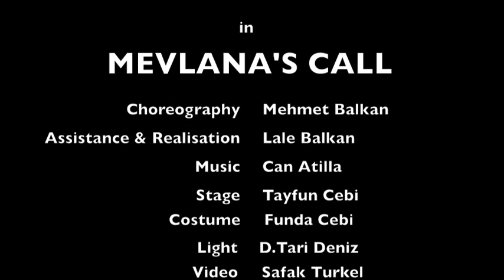Ziya Azazi - MEVLANA'S CALL (2012 Antalya)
Ziya Azazi - MEVLANA'S CALL (with Mehmet Balkan 2012 Antalya, Turkey)

Ziya Azazi was invited as "whirling instructor, cooperative choreograph & dancer" to challenge the dancers with whirling, adapt a spinning solo for the beginning of the performance & to dance the final scene with the company!

Choreography: Mehmet Balkan
Assistance & Realisation: Lale Balkan
Stage: Tayfun Cebi
Costume: Funda Cebi